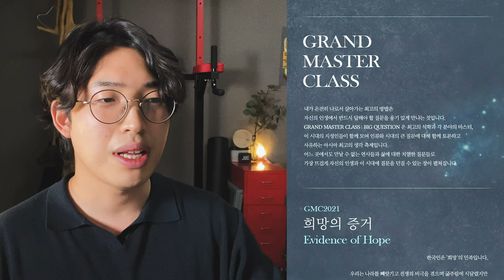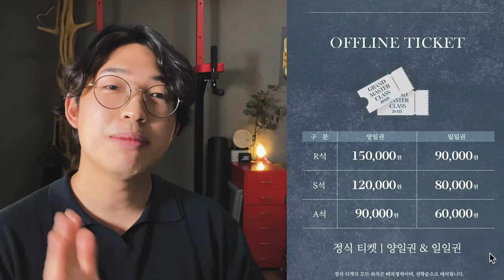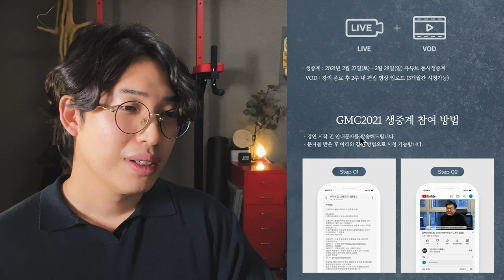2021년 희망을 만날수 있을까? 그랜드 마스터 클래스 2021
관심있는 분들은 아래 링크로 들어가서 티켓 알아보시면 좋을 것 같습니다.

2020 고생많으셨고 2021 새해복 많이 받으세요